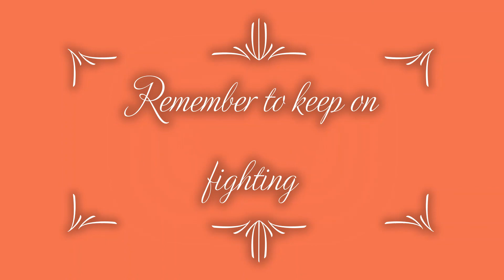Feeling the need to get out - 12/28/2020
Wanna travel back in time and see what I did? Here you go: